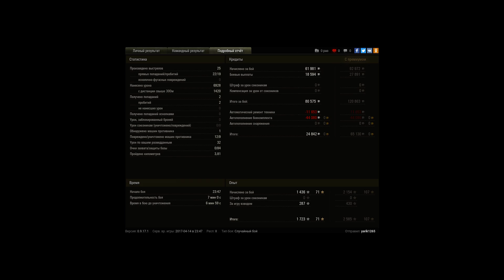Умница на 103, спасибо тебе :*